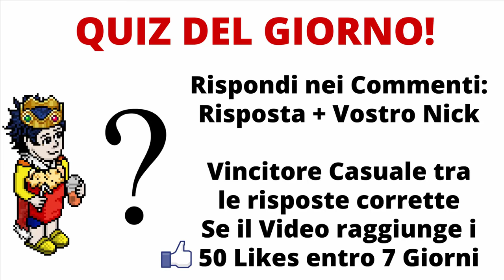La TRUFFA GINEW (I Furni Simili) - STEENhabbo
Ultimo video Premi " MOSTRA ALTRO "

Regolamento Quiz a premi del Video :
Per ogni video ci sarà un vincitore, il premio sarà un Palloncino Habbo 15, un furno di grande valore in quanto al proprio interno si possono trovare Crediti / Giorni HC / Giorni BC e Rari di Immenso valore, come il Drago Marrone del valore di 2.500 crediti, in pratica è come se vi stessi regalando un Gratta e Vinci, ma con una percentuale di Vittoria molto più alta
Il vincitore sarà estratto a sorte tra i Commenti, ovviamente deve essere Iscritto al Canale ed aver lasciato il Like al video. Ovviamente nel Commento quando si risponde ricordatevi di inserire il vostro Nickname altrimenti non potrò pagarvi
IMPORTANTE :
I premi saranno distribuiti se e solo se, entro 7 giorni dalla pubblicazione del Video sarà raggiunto il numero di Like indicato nei primi secondi del Video stesso (Attualmente 50) quindi per essere sicuri che ciò accada consigliate il Canale a qualche vostro amico condividendo il Video !